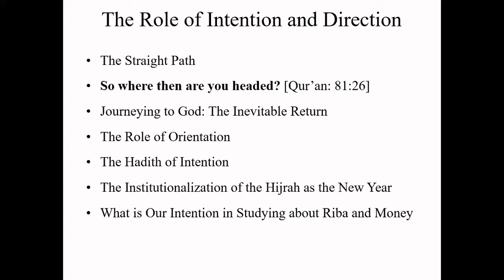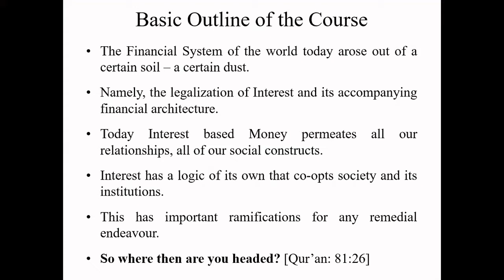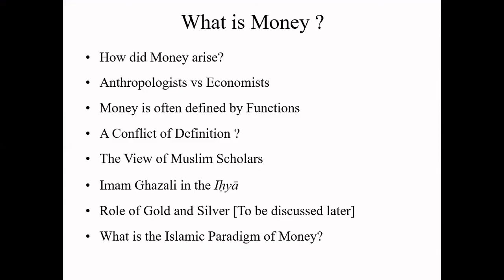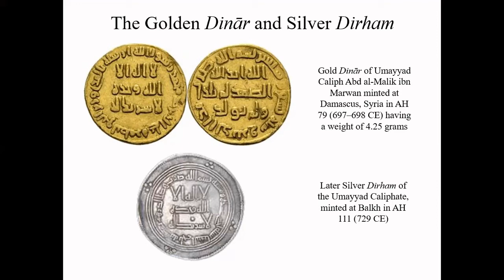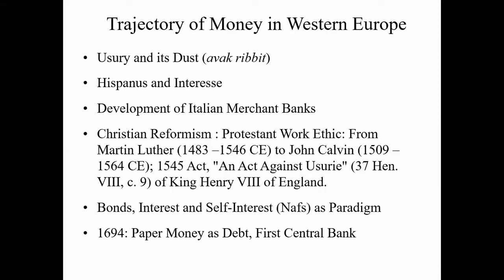Story of Riba - Part 1: Intention and Direction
This is the first part of a series of talks exploring the historical trajectory of Usury/Interest (Riba). The series is intended to be educational in highlighting the pernicious effects of interest, especially with regards to modern money. It discusses the historical steps that culminated in what we know as money today, i.e. bank credit, an IOU that comes into existence as interest, a debt that only be paid by producing more bank credit. The result is a drive of perpetual growth that destroys our social fabric as well as the world at large. In this first part, entitled Intention and Direction, Yusuf touches upon the concept of money, and how intentions and understandings behind it produce very different results. This discussion is primarily about the Islamic economy, and the second part will touch upon the Western economy.

About the speaker:

Yusuf Jha currently works as a trainee Mufti and translator at the General Authority of Islamic Affairs and Endowments (AWQAF, Abu Dhabi), wherein he specializes in providing Islamic spiritual guidance to the English speaking community across the UAE. Engaged in a pastoral role as a leader of Friday prayers/Sermons, he is authorized to deliver the sole English language Khutba in Abu Dhabi, and promotes a non-sectarian, and non-violent methodology of Islam rooted in its classical and spiritual traditions, positively engaged with society, and appreciative of human diversity. Prior to his current role he worked for over a decade in the Islamic finance industry, being amongst the first group of native English speakers to qualify as an AAOIFI-certified (Accounting and Auditing Organization for Islamic Financial Institutions) Sharia Auditor and Advisor and has published numerous papers on the topic of Islamic Finance, Sacred Economics, the Islamic conception of Selfhood, and its role in enabling life-affirming communities. He is the author of the book, The Way of Return: Responding to Economic and Environmental Injustice Through the Wisdom Teachings of Islam (IAIS Malaysia).